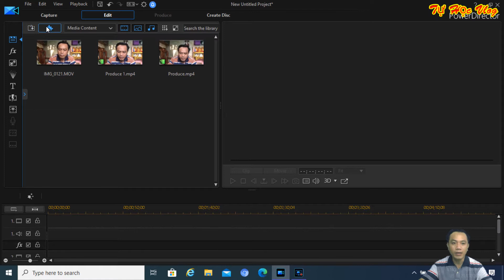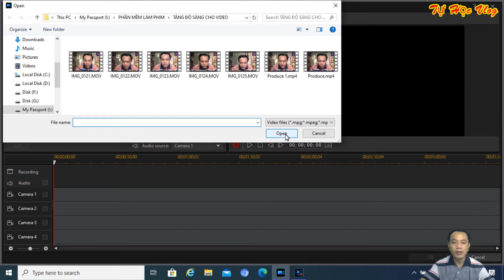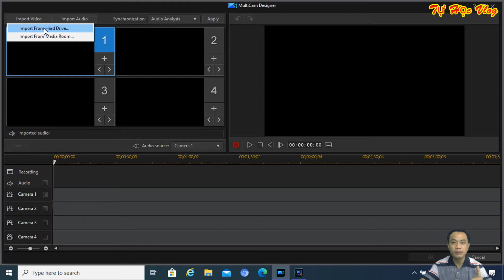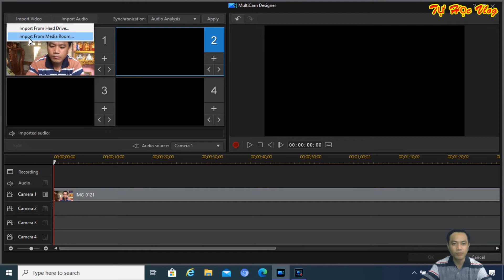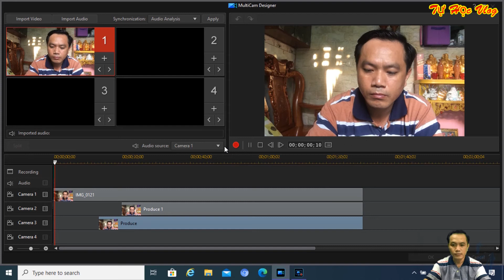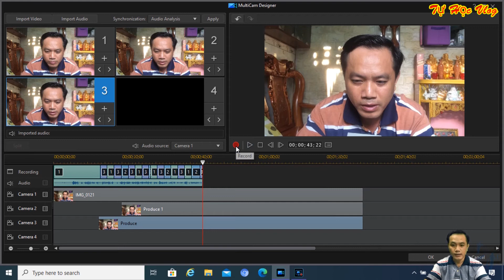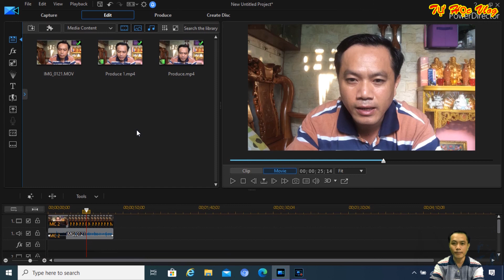Ghép nhiều video quay ở nhiều góc quay khác nhau cùng một khung cảnh khớp âm thanh 100%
Ghép nhiều video quay ở nhiều góc quay khác nhau cùng một khung cảnh khớp âm thanh 100% với phần mềm làm phim powerdirector. Khi quay phim hoặc quay cảnh ca nhạc thường người ta sử dụng nhiều máy quay đặt ở nhiều góc độ khác nhau để lấy được những hình ảnh đẹp. Nhưng để làm sao cho ra một thước phim hay hoặc một video ca nhạc khớp những hình ảnh và âm thanh từ nhiều máy quay ghép lại. Nếu làm thủ công sẽ mất nhiều thời gian để canh chỉnh cường độ âm thanh của các video khớp nhau. Với cách làm tự động từ phần mềm làm phim PowerDirector có thể giải quyết được vấn đề nan giải này cho các nhà làm phim.